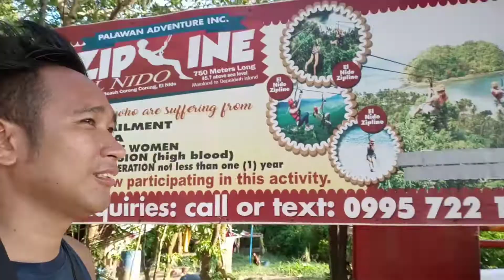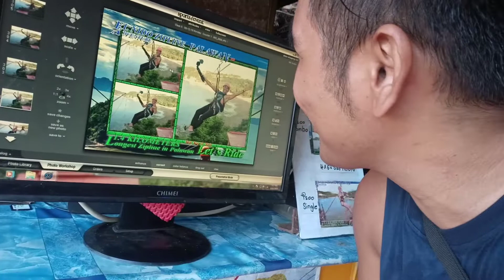Nakalipad ako ng Wala sa oras!